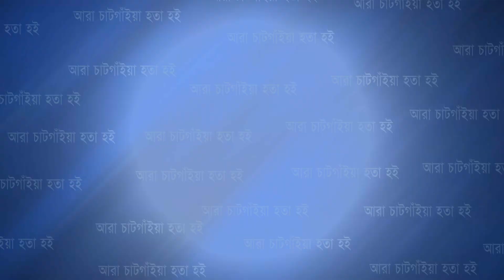দুবাইয়ে 'স্মার্ট বাংলাদেশ বিনির্মাণে প্রবাসীদের করণীয়' শীর্ষক গোল টেবিল বৈঠক | Cplus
দুবাইয়ে 'স্মার্ট বাংলাদেশ বিনির্মাণে প্রবাসীদের করণীয়' শীর্ষক গোল টেবিল বৈঠক

Slogan: আরাঁ চাটগাঁইয়া হতা হই
Country: Bangladesh
Language: Bengali।Chittagong Language
Broadcast area: Online